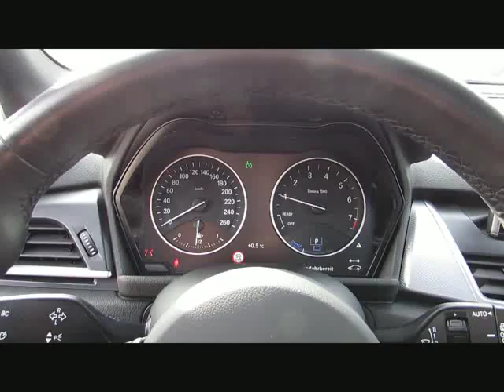BMW 225 Active Tourer xe MSport ACC HeadU.Ka von BAYERN-CAR-GERSTMAYR GmbH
BMW 225 Active Tourer xe MSport ACC HeadU.Kamera LED von BAYERN-CAR-GERSTMAYR GmbH mit 24.900km weitere Informationen und Fahrzeuge